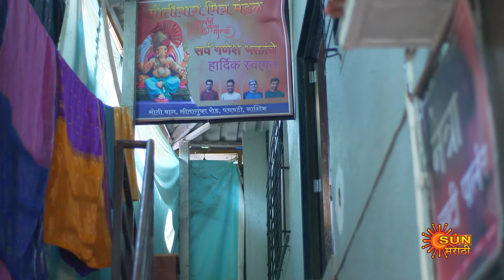Kanyadan - Full Episode | 02 March 2023 | Marathi Serial | Sun Marathi